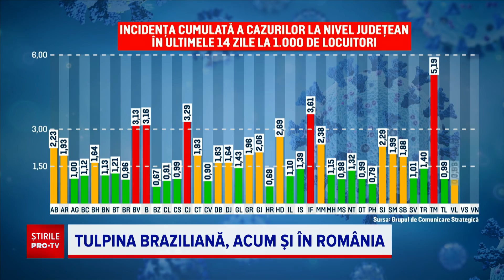Cine sunt pacienții cu tulpina braziliană a SARS-CoV-2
Tulpina braziliană a virusului SARS-CoV-2, una dintre cele mai temute, a ajuns și în România.